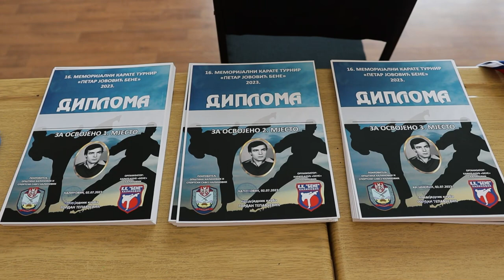16. Memorijalni karate turnir "Petar Jovović Bene"